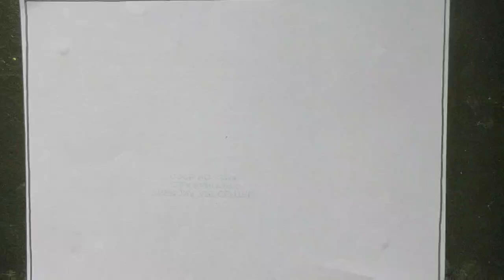LORD SHIVA Easy Step By Step Drawing. SHIVA DRAWING In Mandala Art. Circle Drawing Of LORD SHIVA.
It's a very easy and simple drawing of Lord Shiva. This video shows that how to draw LORD SHIVA very easily Step by step. This video is for kids, Beginners and Teenagers.